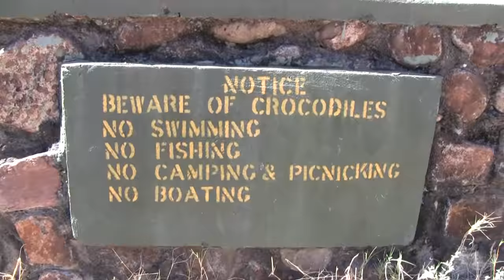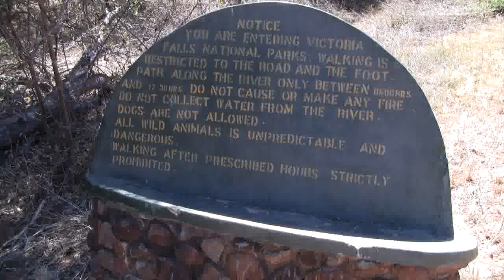Beautiful Victoria Falls on the Zimbabwe 🇿🇼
Mighty Vic Falls on the Zimbabwe with great views. Walking side be side with monkeys, baboons and warthogs. Crocodiles in the river.